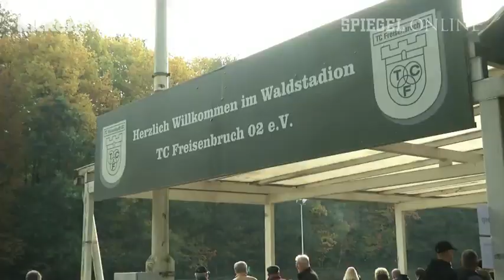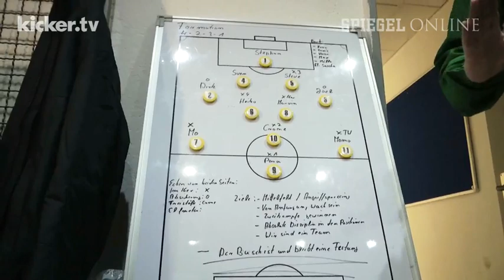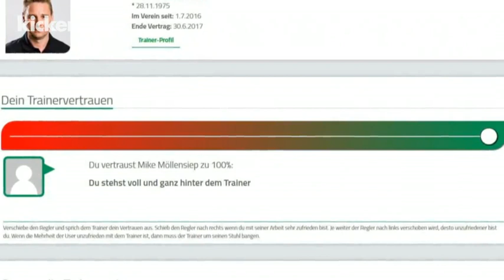Community trifft Kreisliga - Das Projekt TC Freisenbruch - kicker.tv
Community trifft Kreisliga - Das Projekt TC Freisenbruch

Der TC Freisenbruch ist kein ganz normaler Fußballverein. Der Klub, beheimatet in der Kreisliga B in Essen,  setzt auf Basisdemokratie. Die Community stellt die Mannschaft auf, der Trainer darf erst zur Pause Personal und Taktik verändern. Auch den Bierpreis bestimmen die inzwischen über 200 Teammanager. Bislang geht das Konzept auf, das Team hat den Aufstieg in die Kreisliga A fest im Visier.